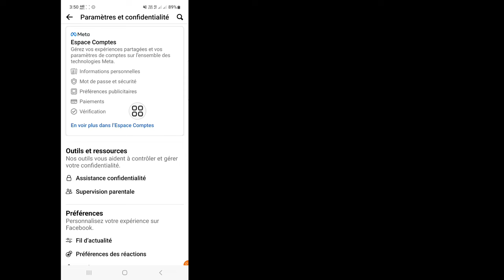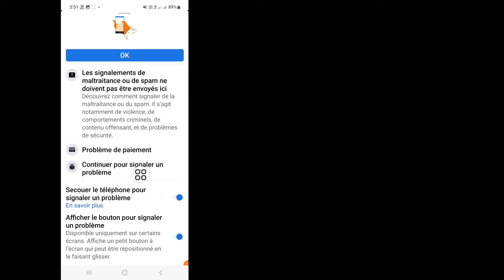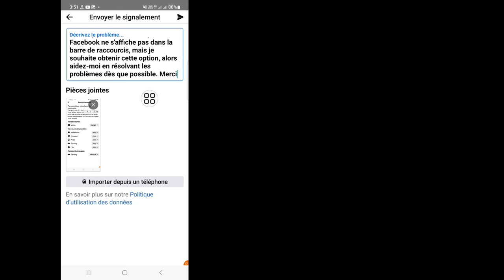Comment réparer Facebook Marketplace n'est pas disponible pour vous (2024)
Ici, dans cette vidéo, je vais vous montrer [Comment réparer Facebook Marketplace n'est pas disponible pour vous] .  Alors regardez attentivement cette vidéo et ne sautez pas cette vidéo si vous sautez cette vidéo alors vous ne comprendrez pas très bien donc si vous avez un problème vous pouvez me le demander et commenter ci-dessous, j'essaierai de résoudre votre problème si vous aimez cette vidéo alors s'il vous plaît cliquez sur  aimez et abonnez-vous à ma chaîne merci.🙏

  Autres requêtes connexes :

  la place de marché n'est pas disponible pour vous
  pourquoi ne puis-je pas accéder au marché Facebook avec un nouveau compte
  je ne peux pas accéder au marché
  Application Facebook Marketplace
  Facebook Marketplace ne fonctionne pas aujourd'hui
  comment réparer le marché Facebook ne vous est pas disponible
  la place de marché n'est pas disponible pour vous résoudre le problème
  pourquoi le marché Facebook n'est-il pas disponible pour moi
  Fix Facebook App Marketplace n'est pas disponible pour le moment